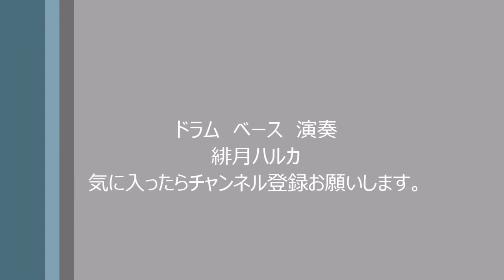majiko ミミズ Drums Cover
この曲のグルーヴが好きなので叩いてしまいました。
ベースも弾いています。
注目ポイントはmajikoシャツとCメロのフィルです。
ギターかキーボードでまたカバーするかも。